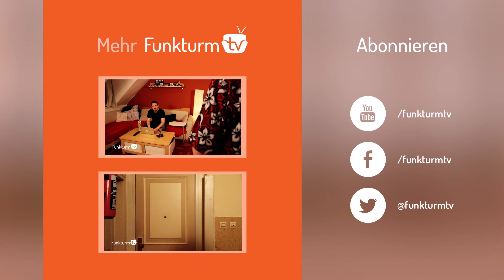Fussball-Weltmeisterschaft 2014 und die Nix-Checker - Funkturm tv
Was wäre die Fussball WM ohne die ganzen Nix-Checker, die gleich den ganzen Stand von Fanartikeln kaufen? Nichts! Denn jeder Fan zählt. Aber ein bisschen Ahnung sollte man doch haben, oder?

Auf nach Brasilien!